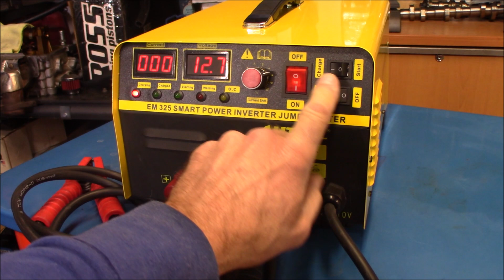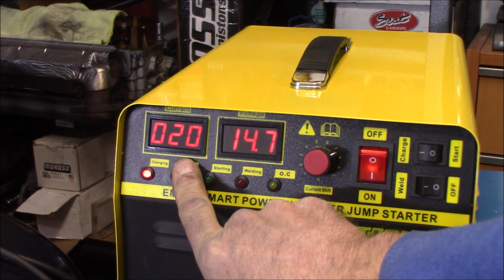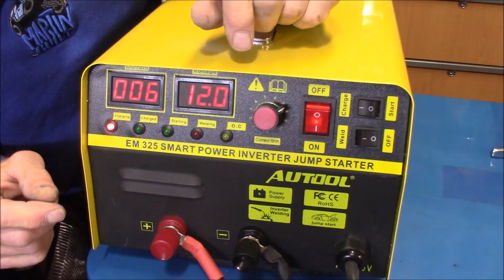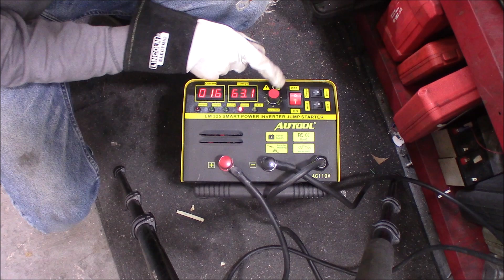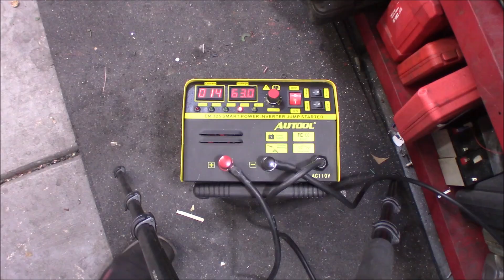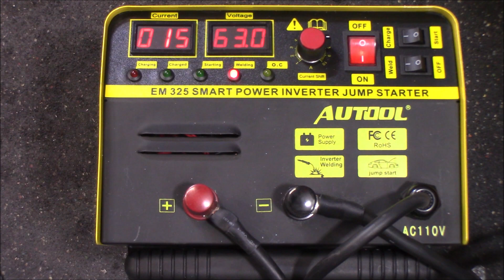Autool EM325 Portable Welder, Battery Charger and Jump Starter Operation Instructions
I'll show you detailed instructions for operating the Autool EM325 that can charge and jump-start a 12-volt lead-acid automotive car battery and I'll demonstrate how to ACR weld with the EM325.
This device only supports 12/24V lead-acid battery charging and jumpstarting.
AUTOOL Inverter Battery Charger Boster 400 Amp 12V/24V 110V 160 AMP Welder

The 3 In 1 function of the device uses high-frequency inverter technology to charge 12V/24V lead-acid car batteries and engine start and welder functions, charging time, and power twice that of conventional machines. It perfectly solves the problem that the car engine cannot start normally when the weather is cold or the battery is not charging.
Charging function: The device uses a smart current to intelligently adjust the current according to the size of the battery, which can better protect the battery. When charging the battery, we recommend charging the car after 15 minutes of charging. It is also possible to charge one or more batteries simultaneously.
Electric welding function: high efficiency, energy-saving, light. Stable ARC, easy to control the melt pool. High no-load voltage and better energy thrust, can be used for a wide range of materials: stainless steel, alloy steel, carbon steel, copper, and other non-ferrous metals. The welder uses a variety of welding rods of different specifications and materials, including acid, alkaline, and cellulose type welding rods, which can be used for aerial work, indoor and outdoor decoration, etc. Compare
Force start: The design of the car jump start power supply is safe and ultra-low temperature start. Compared with an ordinary charger, the charger is smaller, lighter and the power is larger. Also with a portable and concealed lever for easy transport.
The device uses a smart current to intelligently adjust the current according to the size of the battery, which can better protect the battery. When charging the battery, we recommend charging the car after 15 minutes of charging. It is also possible to charge one or more batteries simultaneously.

AUTOOL GPS Speedometer Satellite Positioning, Off-Road Vehicle Pitch Angle, Slope Meter Speedometer for Car Date, Clock

Lincoln Auto Darkening Welding Helmet with 4C Lens Technology
Lincoln Electric Grain Leather TIG Welding Gloves, Large